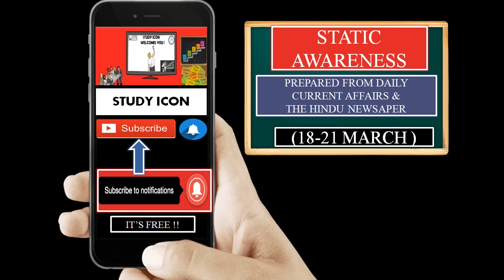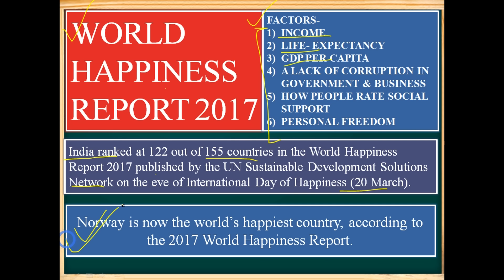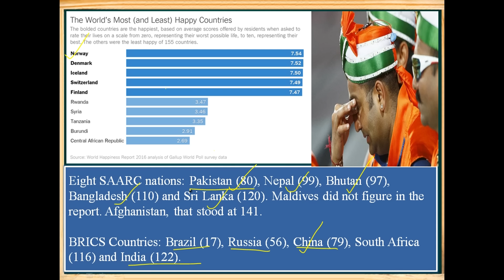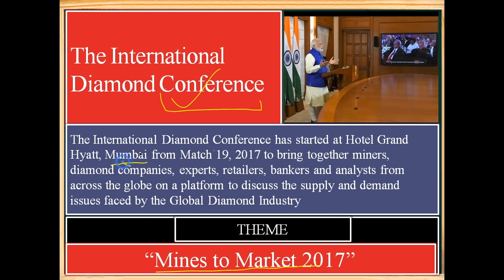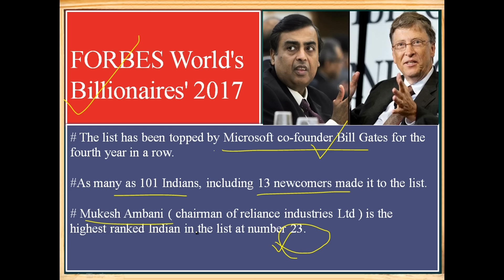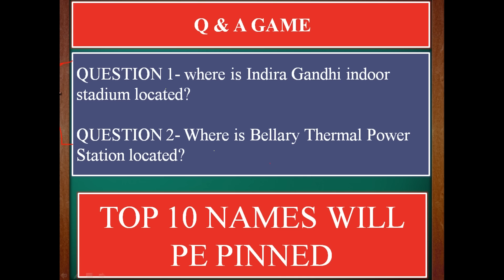ibps po and rrb special | static awareness and current affairs based on "the hindu"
Static Awareness is very important part of  general awareness paper. In this video i discussed static points ,which are prepared from Daily current news and The Hindu Newspaper . This video is useful for every competitive examination.

Feature of the video-
1) it contain all important static points of Daily News
2)It is covering not only static points but also current affairs section.

Some very important Updated  links-
Bookmark below links in your pc/mobile-
Bookmark First 3 very special  links in your laptop/pc/mobile -

2) New pattern based mix topics | SBI PO special

1) New pattern based mix topics | SBI PO special

6) New pattern of English language paper ( Based on IBPS PO , IBPS CLERK , SBI PO , SBI CLERK ETC.)